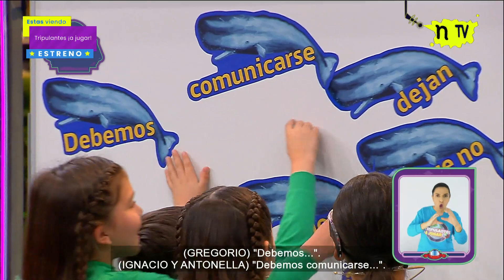Ballenas | Tripulantes ¡A jugar! - T1E22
Junto a nuestro gran animador Julio y la ayuda de la nave Eduvilú-1, nuestros entretenidos tripulantes conformados por niñas y niños buscan cumplir una serie de desafíos.  Ahora van en ayuda de una ballena que no logra comunicarse con el resto de su especie.